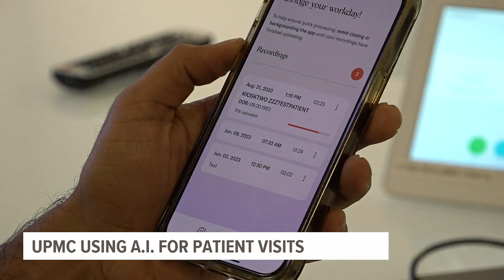A.I. taking notes for UPMC doctors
Doctors see thousands of patients every year and every conversation is critical.

The notes they take are just as important.

"A majority of our time is spent in documentation, working on computers, charting notes," said Dr. Salim Saiyed, UPMC's chief medical information officer for Central Pennsylvania. "Sometimes we'll miss things and sometimes the scribbles are very legible."

That's why Dr. Saiyed and his team at UPMC are among the first in the nation to use Artificial Intelligence to streamline the note-taking process